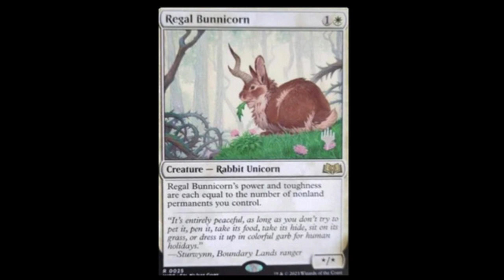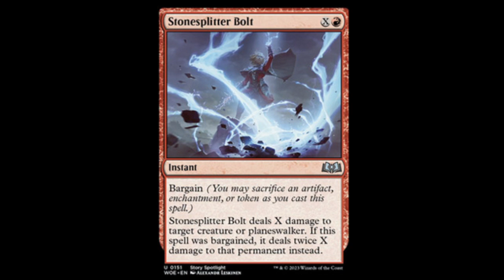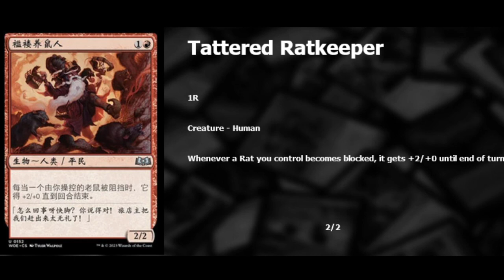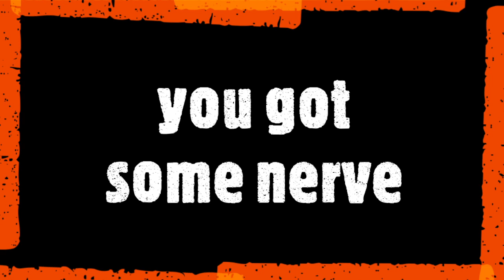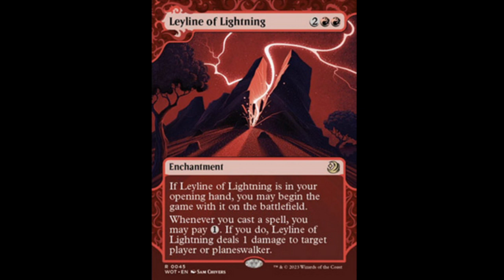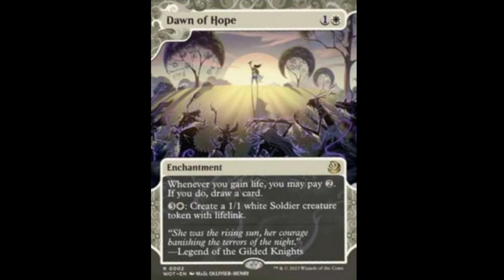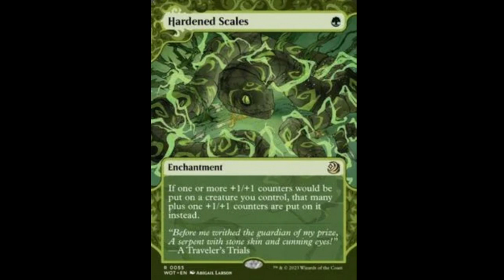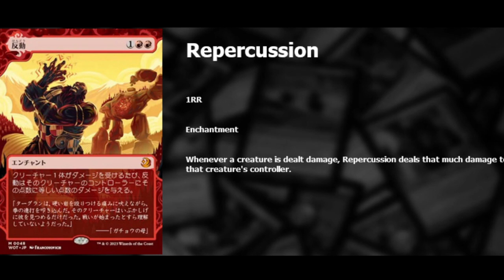Wilds of Eldraine cards leaked 8/16